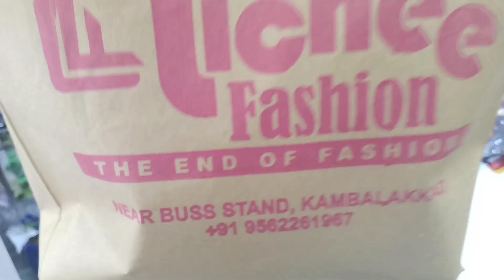vlogs shopping pernnalshopping ramadanvlogs eiddress eidspecial